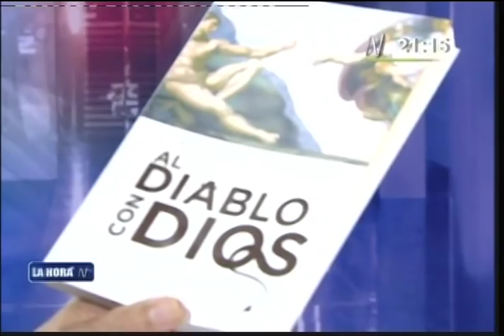Entrevista a PEDRO SALINAS (Escritor y periodista)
Tema: libro "Al Diablo con Dios"